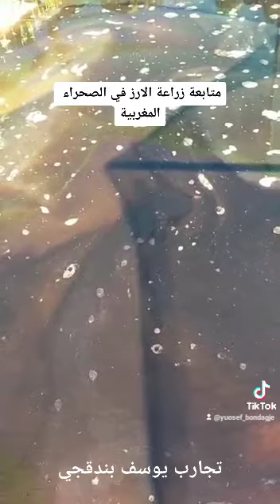@متابعة_زراعة_الارز_في_الصحراءالمغربية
بعد 10 ايام من زراعة البذور في درجة حرارة مختلفة ومتفاوتة